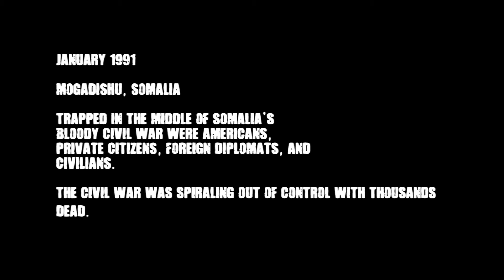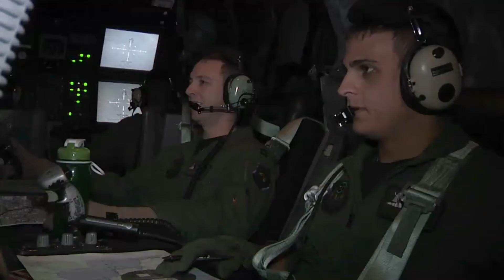U.S. Embassy Under Siege - Official Trailer 2016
Events based on a true story from the mission Operation Eastern Exit.